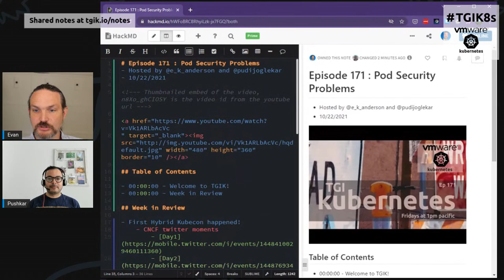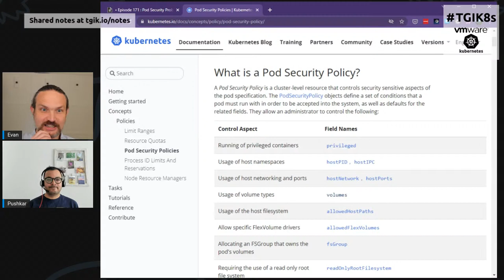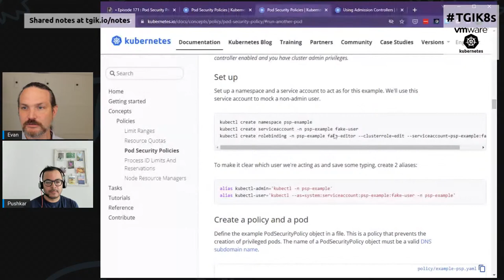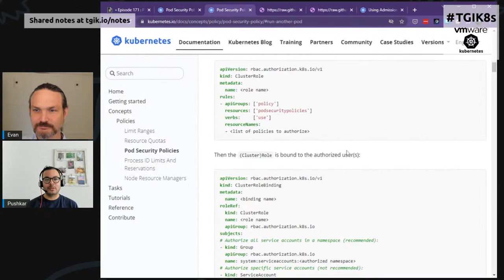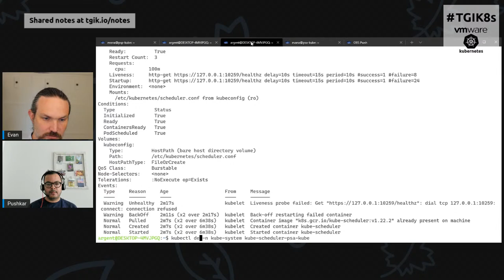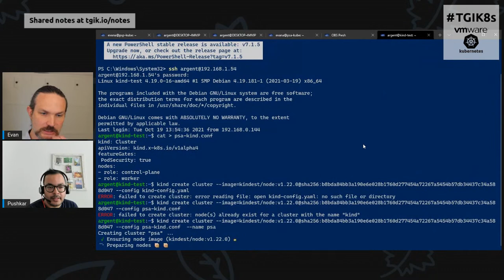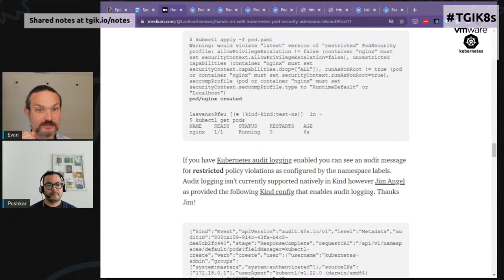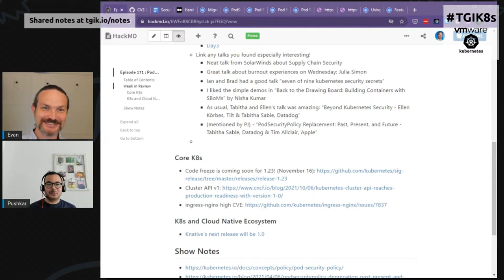TGI Kubernetes 171: Pod Security Problems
Join Evan Anderson and Pushkar Joglekar as they talk about Pod Security -- the history of Pod Security Policy and the problems it caused, and the future of PodSecurity admission controls.